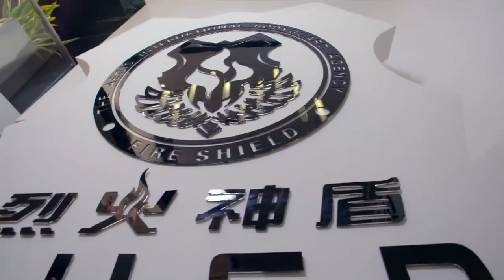灰姑娘把雇主的愛情搞沒了被投訴，辣女教練想教訓她，誰料灰姑娘直接脫了衣服跟她打